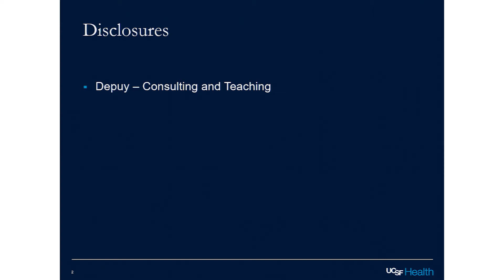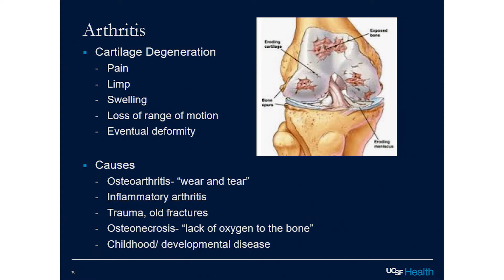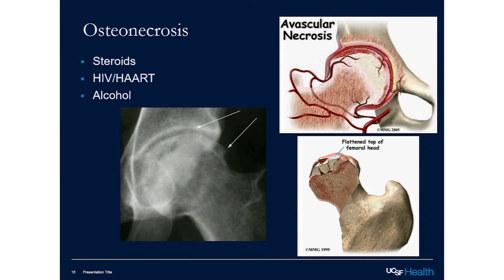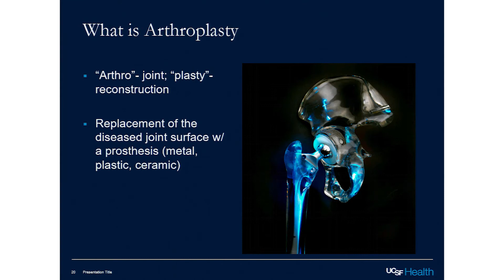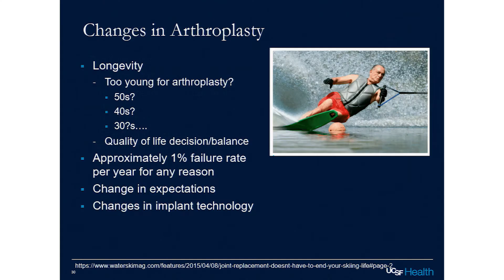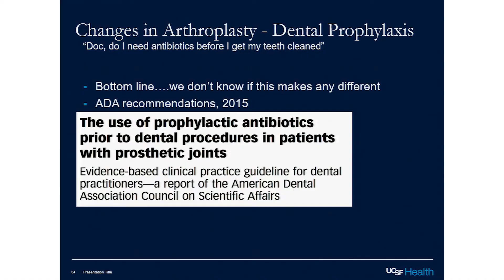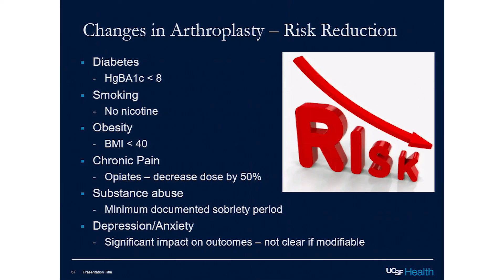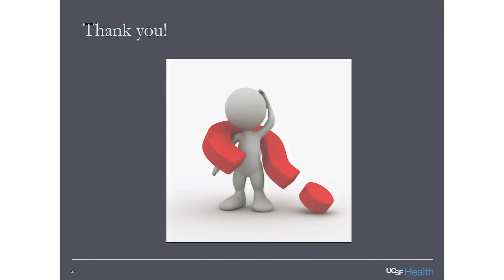Hip and Knee Osteoarthritis: Keys to Treatment - Derek Ward, MD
Presented at the UCSF 14th Annual
 Primary Care Sports
 Medicine Conference in San Francisco on December 12-14th, 2019.